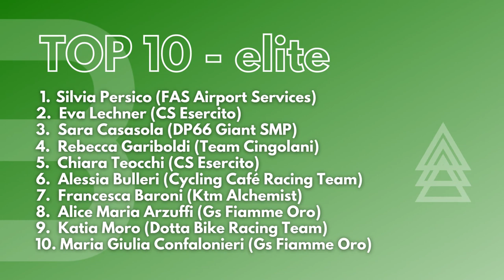Silvia Persico e Gaia Realini vincono il titolo italiano ciclocross tra le Donne Elite e le Donne Un